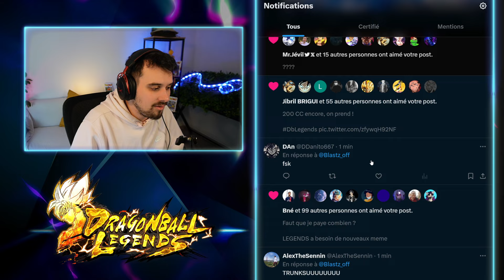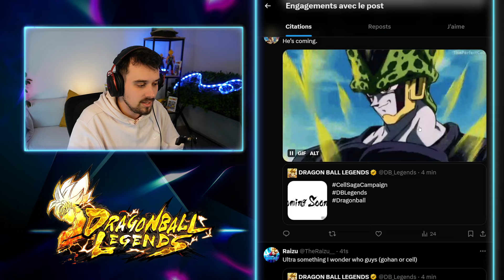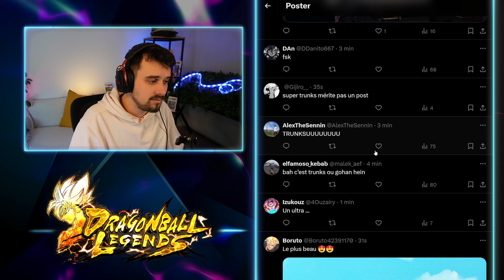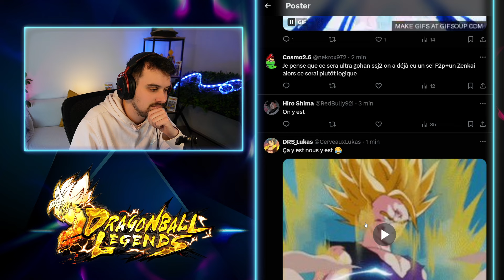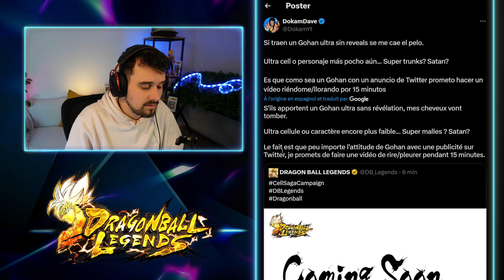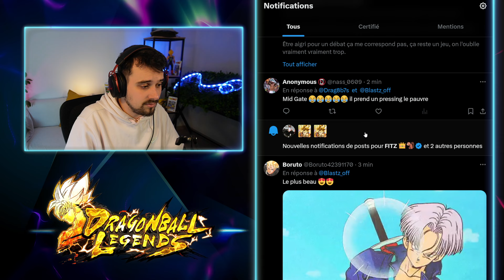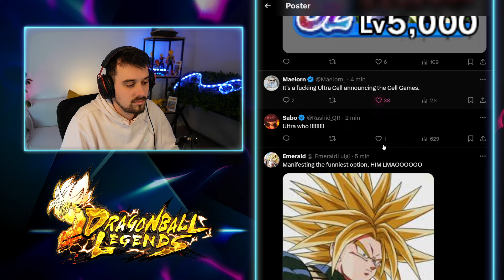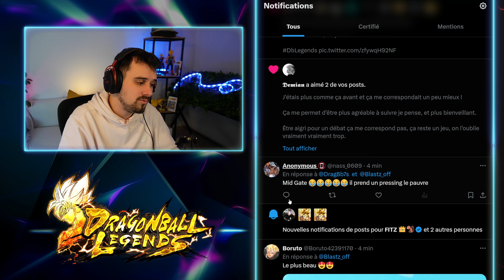🚨🚨ULTRA CONFIRMÉ POUR MERCREDI ! ALERTE GOHAN SSJ2 ?? [DB LEGENDS]